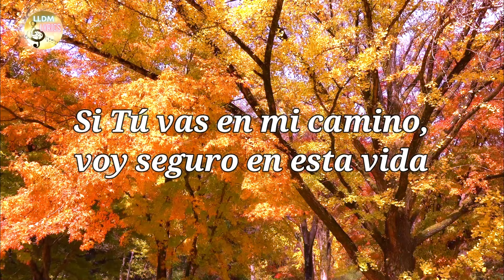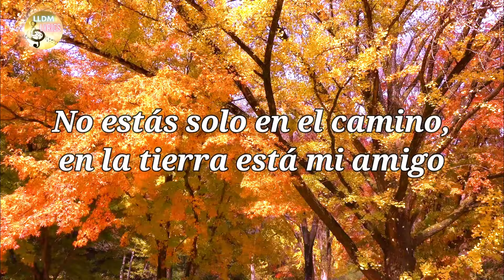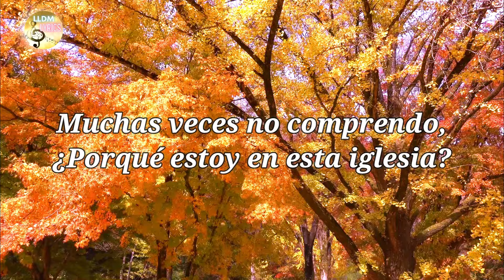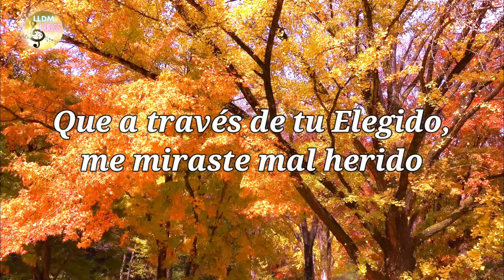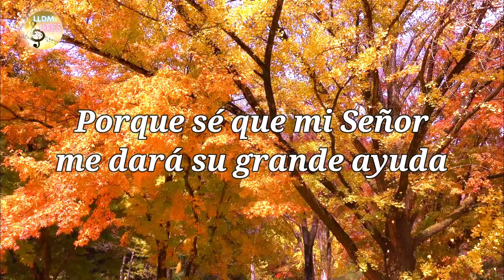Oh Señor, si tu me ayudas LLDM (Letra, partitura y voces)🎼​🎵​🎶​ Alabanzas de confianza LLDM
Alabanza: Oh Señor, si tu me ayudas
Autor: Neftalí Medina F.